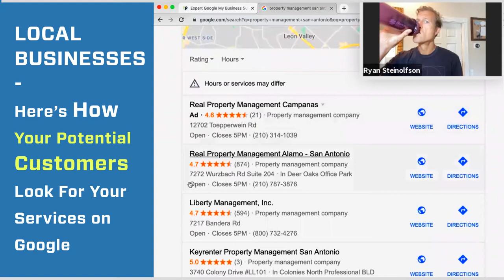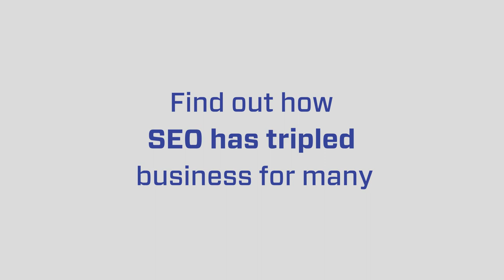How Do Customers Look For Your Services on Google?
Ryan Steinolfson and Crystal Horton from Accelerate Marketing discuss why organic search results generate more clients for your local business.

Chapters:
00:00 Customer workflow when looking for a local business on Google
00:53  The importance of reviews on your Google Business Profile
01:31 Fighting Spam on Google
02:01 Benefits of following the guidelines on google and with GBP
02:16 Benefits of ranking up organically vs. paid ads